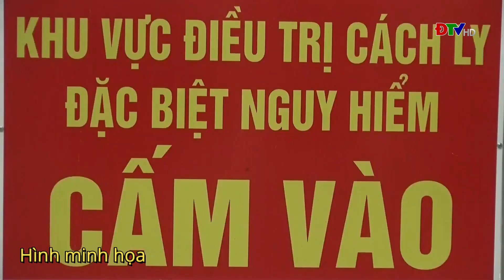ĐIỆN BIÊN - Ngày 9/3, số ca mắc COVID-19 giảm hơn 500 ca so với ngày trước đó | Clip Nổi bật | ĐTV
Sau nhiều ngày ghi nhận số ca mắc liên tục tăng cao thì hai ngày trở lại đây, các trường hợp dương tính với vi rút SARS-CoV-2 được ghi nhận tại tỉnh Điện Biên đã có chiều hướng giảm.